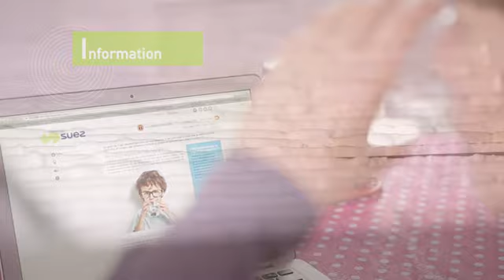Des solutions pour une eau plus douce - SUEZ France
Tous à l'eau douce !
1er motif d'insatisfaction sur la qualité de l'eau en France : le calcaire !
64% de nos clients* se disent peu ou pas satisfaits de la teneur en calcaire de leur eau.
Une révolution est à votre portée : la preuve en image !
*enquête Ifop Baromètre Particuliers 2016
(6 849 répondants)